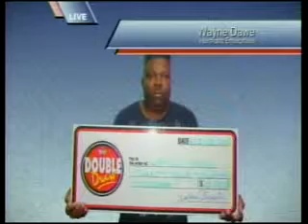Double Draw Evening 18071 04022015